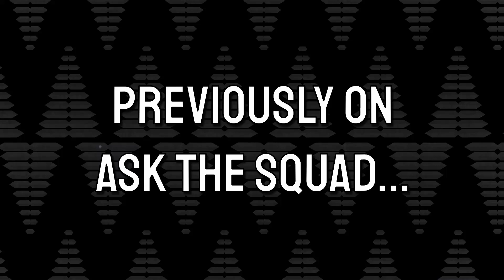Ask The Squad | Ben Waine & Callan Elliot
We sat down with Ben Waine & Callan Elliot as they asked each other some hard hitting questions about the All Whites squad; including what stadium they'd love to play in, who the best FIFA player in the squad is, who has the biggest forehead, and more!